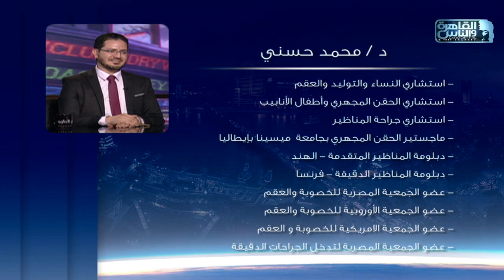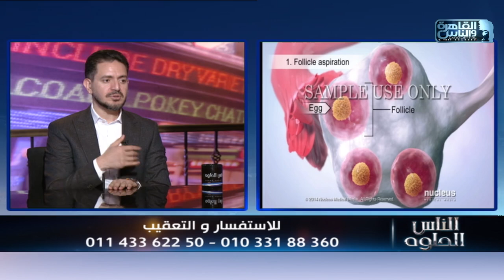الناس الحلوة | اهم الاسئلة الشائعة عن مشكلة تأخير الانجاب مع دكتور محمد حسني